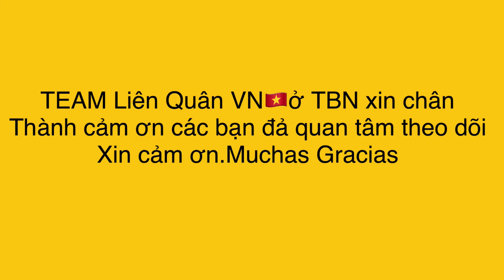🇪🇸LIÊN QUÂN VIỆT NAM Tại Tây Ban Nha .Team Việt Nam ở Barcelona và Team Chino ở Barcelona 7/6/2020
Trận đấu Liên Quân giao hữu cho vui nha mọi người,Vậy là Liên Việt Nam mình nổi tiếng cả thế giới rồi.